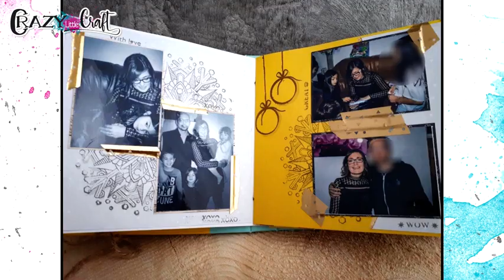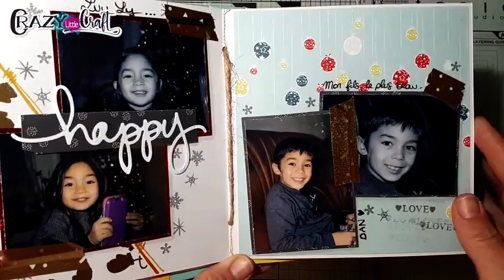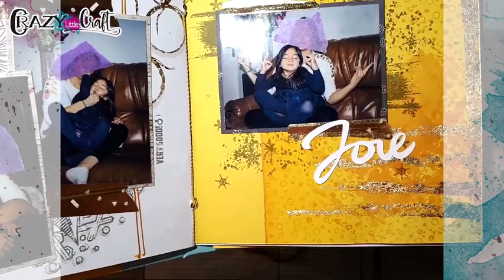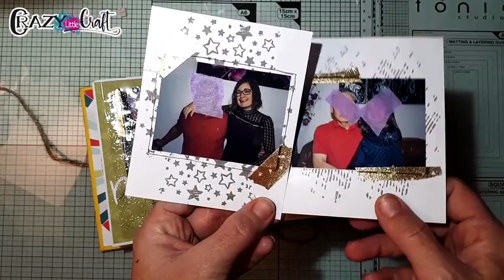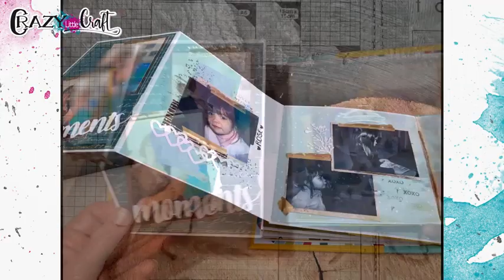Retour sur l'album de Noël de Lyncé Créa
Vous vous souvenez de l’album de Noël de Lynce Créa ? Hé bien aujourd’hui elle nous propose une petite visite une fois rempli ^^

Vous avez raté la présentation de l’album à “vide” ?

Matériel utilisé :

- Tampon cadeau hiver 2018